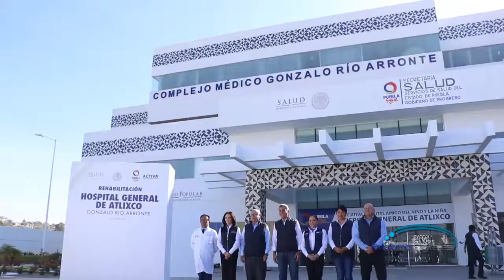Tony Gali cumple el compromiso uno del Plan para Puebla: Mejor Atención Médica.